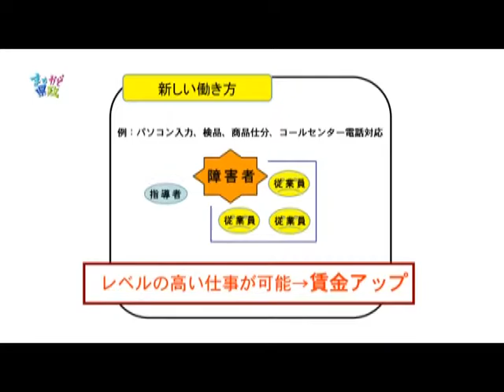福井で暮らす障害者の自立を応援‹福井県・まちかど県政›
障害のある方の経済的な自立を応援するために、福井県が開発した賃金アップモデル事業を紹介します。